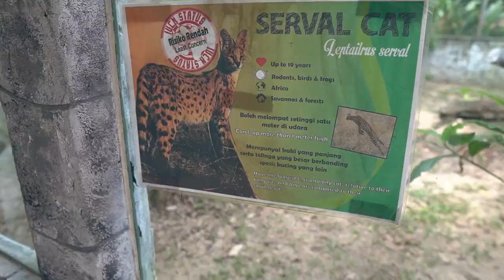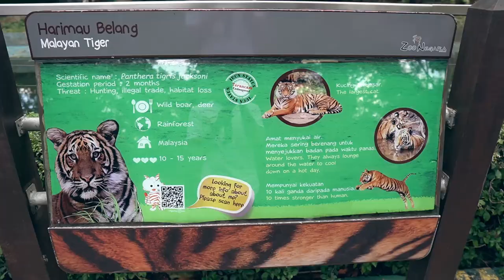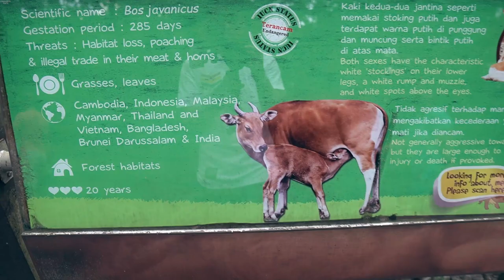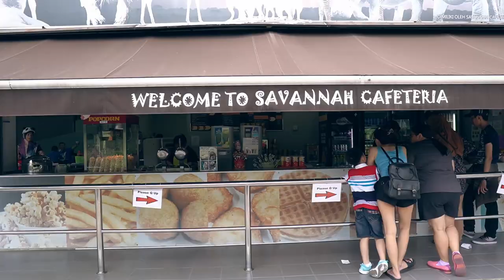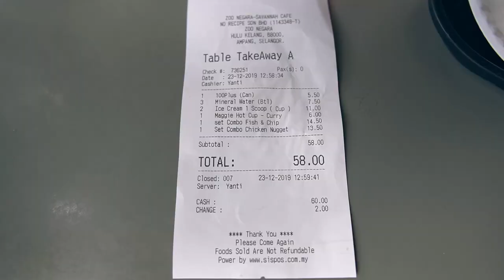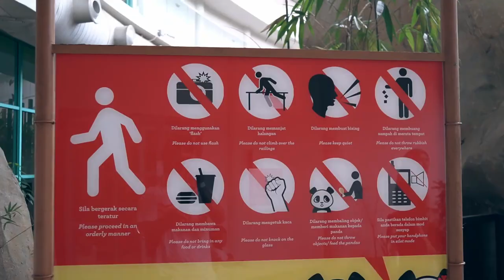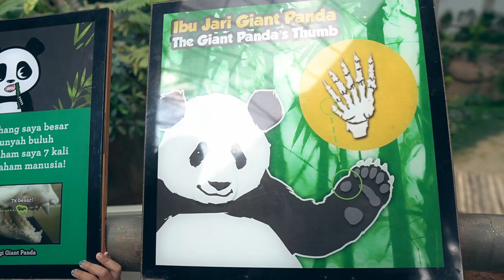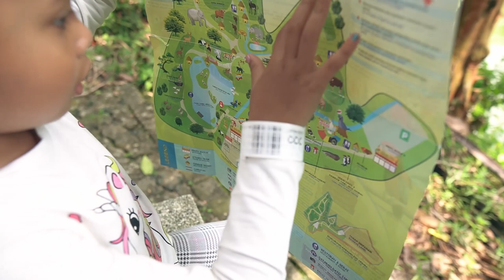Madu ape lagi? 🤬 Ms Farah koyak. Zoo Negara Part 2.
Ulasan lanjut sila klik link blog aku kat bawah;

Kekerapan aku upload video kat channel Youtube aku? Seminggu atleast satu video.

Jom stalk aku kat sini;

Youtube gadget:
Main camera aku : Sony Alpha A6600
Compact camera : GoPro Hero 7 Black (Silver edition)
Fav Lens : Vlog Sigma 16mm F1.4
Phone : iPhone 11 Pro

Aku ada tulis web-novel, tengok link kat bawah ni kalau korang minat membaca;